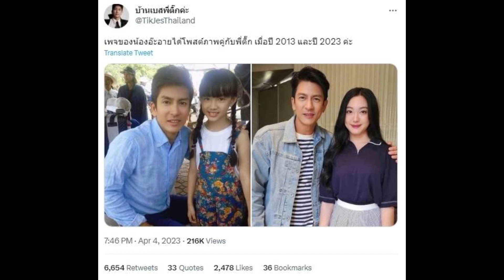ติ๊ก เจษฎาภรณ์ ถ่ายรูปคู่เด็กน้อย ไม่คิดว่าโตมากลายเป็นนางเอกดัง